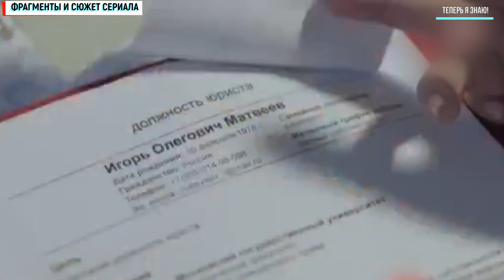Все о его бывшей 1-2 серия (2022) Мелодрама // Премьера Домашний // Анонс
*Видео создано в художественном стиле на основе принципа добросовестного использования.  Интересуетесь что посмотреть в мире сериалов и кино, а так же дата выхода и описание серий, тогда Вам к нам на канал "теперь Я знаю".
и дополнением истории, у нас Вы сможете увидеть только описание всех серий.